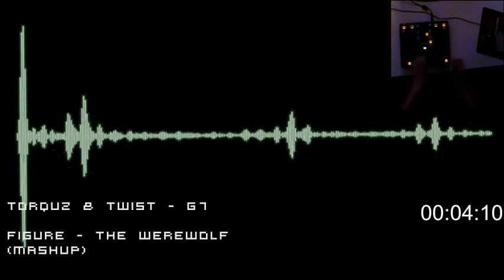Hercules mp3 e2 Random Dubstep Mashup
Some stuff...random stuff...

songs are in the video...
blahhblahh more unicorns :)